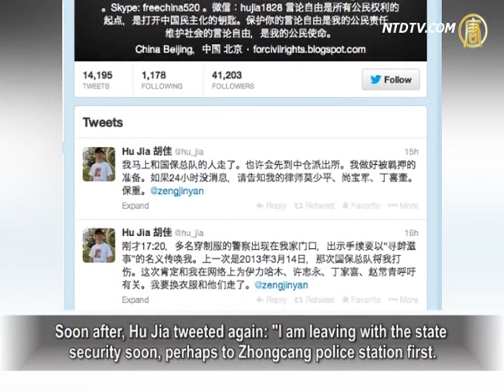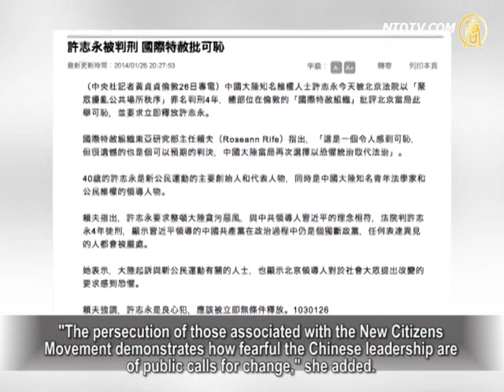Beijing State Security Forces Abduct Activist Hu Jia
On January 26, activist Hu Jia was abducted from his home
by Beijing police on suspicion of the "crime of provocation".

Hu Jia stated on Twitter: "Just now at 17:20 hrs a number of
uniformed police appeared in front of my house.

It shows that I was summoned in
the name of crime of provocation."

Hu Jia said in the message that the last time he was summoned
by the State Security was on March 14 last year.

He was hurt by the state security's beating.

He believes that this time he was summoned for his online
calling for Ilham, Xu Zhiyong, Ding Jiaxi, and Zhao Changqing.

Soon after, Hu Jia tweeted again: "I am leaving with the state
security soon, perhaps to Zhongcang police station first.

I am ready for the detention.

If no news in 24 hours, please notify my lawyers,
Mo Shaoping, Shang Baojun, Ding Xikui."

It is understood that Hu Jia has been under house arrest since
Monday. He's been escorted by the police.

Amnesty International Condemns Sentencing of Xu Zhiyong

Chinese New Citizen Movement organizer and legal scholar
Xu Zhiyong was sentenced to four years by Beijing court on
January 26th for "gathering a crowd to disturb public order".

International condemnations followed immediately.
The US stated that they were "deeply disappointed".

Amnesty International's headquarters in London, commented.

Roseann Rife, East Asia Research Director at Amnesty said
the verdict was "shameful but sadly predictable" and: "The
Chinese authorities have once again opted for the rule of
fear over the rule of law."

"The persecution of those associated with the New Citizens
Movement demonstrates how fearful the Chinese leadership
are of public calls for change," she added.

Rife called for Xu's "immediate and unconditional" release.

Xinjiang Bombings Kill 12, The City Stays on Curfew

Serial bombings took place in Aksu, Xinjiang on Janury 24.

Chinese officials claimed that six people were shot dead by
police.

Six others were killed by the bomb, and five were arrested.
The regime classified this incident as terror attack.

No identity of the attackers was disclosed.
The city went into curfew.

Radio Free Asia reports the attackers met the police car on
the way to a local pedestrian street.

The police opened fire and the Uyghurs returned the attack
with bombs. A local supermarket was affected.

Witnesses said a Uyghur woman was killed.

Another witness indicated the Uyghur's car was driving
towards the police car.

World Uyghur Congress spokesman Dilshat Reshit told
Taiwan's Central News Agency that the Chinese Communist
Party (CCP) is pressing the Uyghurs to accept colonial
policies of stigmatizing and discrimination.

The international community should take urgent measures to
stop Beijing from continuing its repression and provocative
policies in Xinjiang.

Dilshat Reshit said that the regime repression has worsened
the deterioration and unrest in Xinjiang and the shooting
targets protesters of both men and women .

He feared that more protesters will lose their lives because of
the CCP's policy of repression.